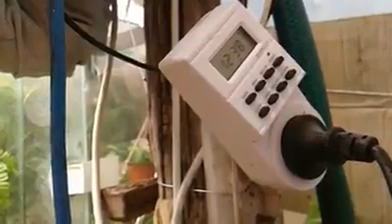39307166 625557024511177 3806594020835065856 n